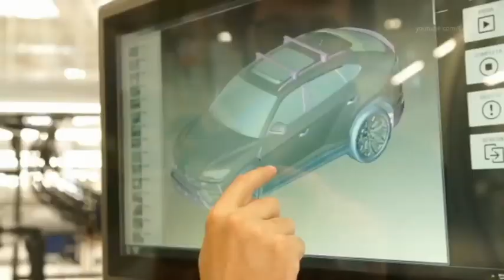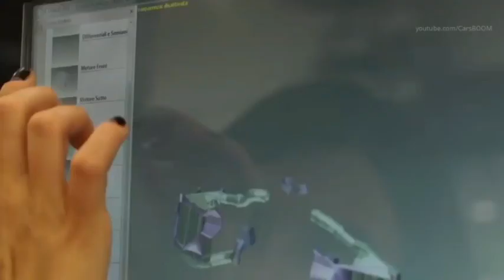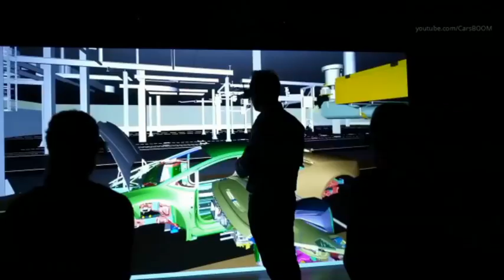Lamborgini manufacturing plant! 😍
Lamborghini is known across the world for its cutting-edge design language and state-of-the-art car technology but as we found out the process of building a Lambo is less about futuristic robots than we thought. Instead the luxury car maker uses time-honed (and human) craftsmanship techniques.

Automobili Lamborghini S.p.A. is an Italian brand and manufacturer of luxury supercars sports cars SUVs based in Sant'Agata Bolognese and tractors Lamborghini Trattori in Pieve di Cento Italy. The company is owned by the Volkswagen Group through its subsidiary Audi.

Ferruccio Lamborghini an Italian manufacturing magnate founded Automobili Ferruccio Lamborghini S.p.A. in 1963 to compete with established marques including Ferrari. The company gained wide acclaim in 1966 for the Miura sports coupé which established rear mid-engine rear wheel drive as the standard layout for high-performance cars of the era. Lamborghini grew rapidly during its first decade but sales plunged in the wake of the 1973 worldwide financial downturn and the oil crisis. The firm's ownership changed three times after 1973 including a bankruptcy in 1978. American Chrysler Corporation took control of Lamborghini in 1987 and sold it to Malaysian investment group Mycom Setdco and Indonesian group V'Power Corporation in 1994. In 1998 Mycom Setdco and V'Power sold Lamborghini to the Volkswagen Group where it was placed under the control of the group's Audi division.

Lamborghini produces sports cars and V12 engines for offshore powerboat racing. Lamborghini currently produces the V12-powered Aventador and the V10-powered Huracán.